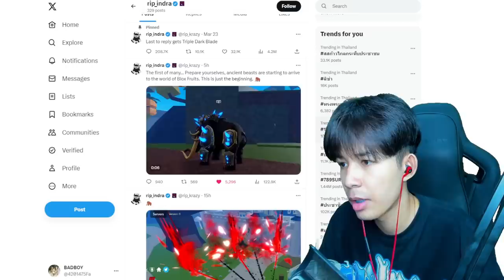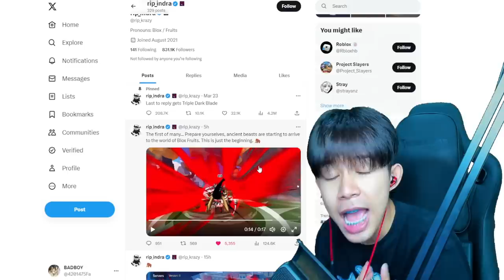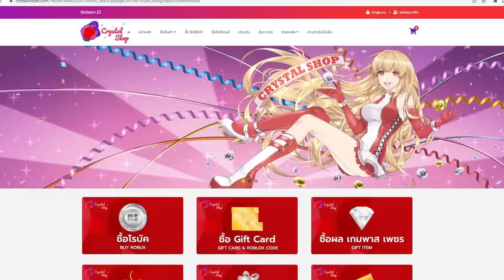Blox Fruits : ใช้ผลใหม่! ผลช้างในตำนาน+ฮาคิราชัน เกรียนคน โคตรโกง!!